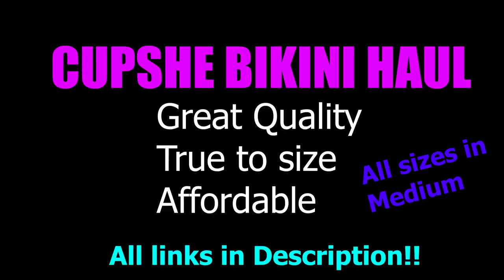SWIMSUIT TRY ON HAUL 2018 CUPSHE